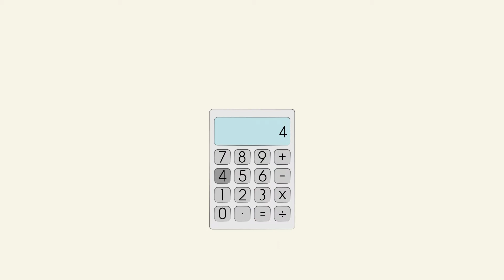Pearlmaster - Soluciones para la industria de inyeccion de plasticos